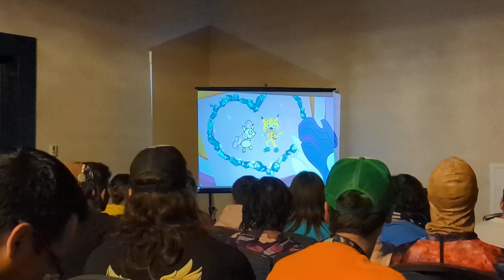loadsamoney at mare fair '23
cried pretty hard after hearing people sing along to my animation lol, it was such a heart warming moment

shout out to the guy who said i love you, ilu2